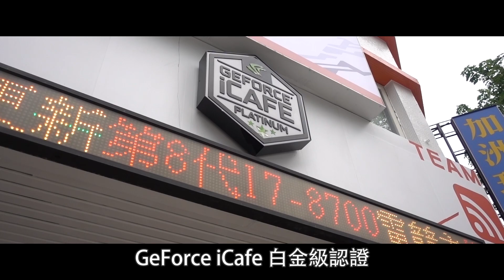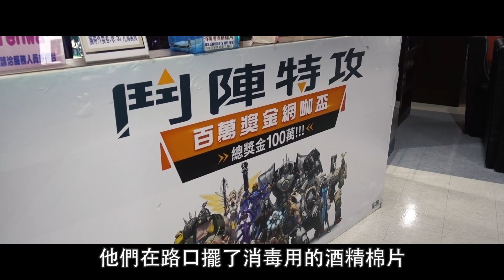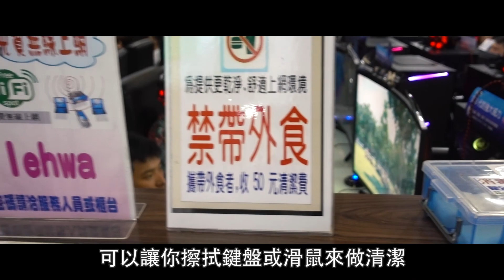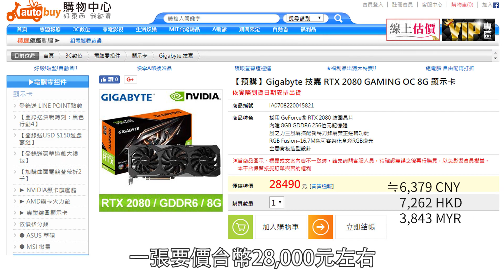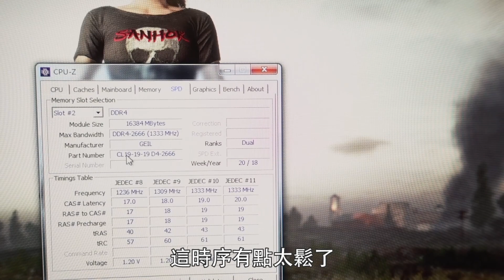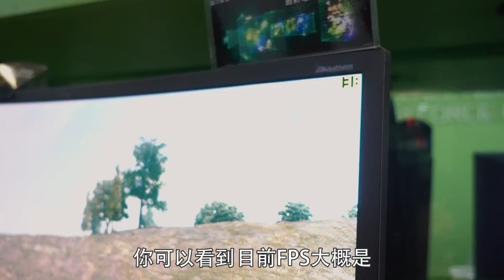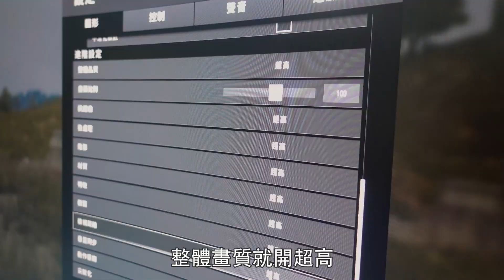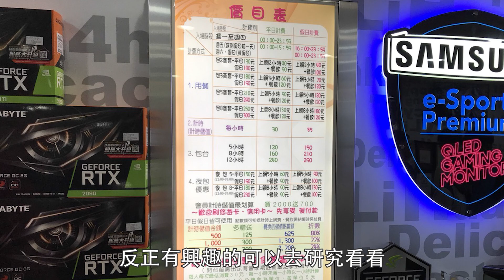亞洲首家RTX網咖上線啦! 200台要價10萬元電競主機的白金網咖!? | 麗華行電競旗艦館 | Jing香團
這支影片是昨天很臨時拍攝的
看到台北有RTX 2080Ti的網咖二話不說直接衝過去啦XD
店長人也是超級親切的!
還在觀望效能的朋友們建議直接衝去體驗啦!!

◾️除了光線追蹤 你可能不知道RTX這個新功能!

麗華行電競旗艦館

台北市光復北路28號 1-4 樓
No.28, Guangfu N. Rd., Songshan Dist., Taipei City 105, Taiwan (R.O.C.)

全館設備:
CPU:Intel® Core™ i7-8700
MB:Z370 AORUS ULTRA GAMING 2.0
RAM:DDR4 GeIL 16GB(2666Mhz)
GPU：GeForce® RTX 2080 WINDFORCE OC 8G*180 & GeForce® RTX 2080Ti WINDFORCE OC 11G*20
Monitor:Samsung CHG70 (2560*1440@144hz 1ms)

4樓設有5對5電競室
全館雷蛇鍵盤, EG電競滑鼠, EG電競耳機, EG電競鼠墊

設備服務 :
本館整棟4個樓層,共計200個座位, 提供數百Mb光纖下載
全館禁煙,漫畫雜誌萬餘本,精緻現做餐飲,特調飲品
消費可使用悠遊卡,信用卡,現金
拍攝器材:Sony RX100 M5
剪接軟體:Adobe Premiere Pro + After Effects